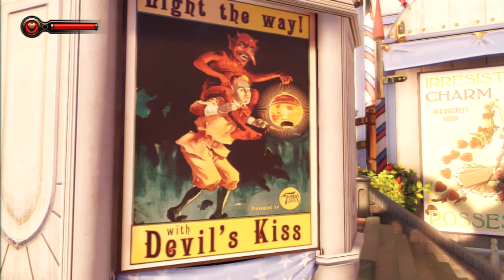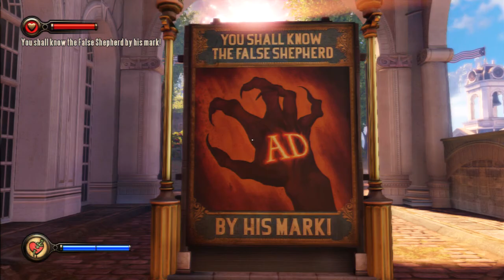[Bioshock Infinite][PS3][Part02] I Mess Up Columbia !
Bloody hell.